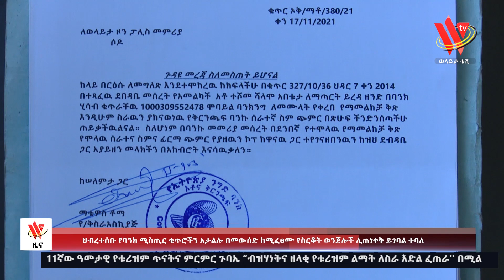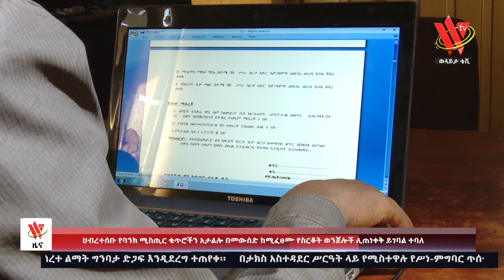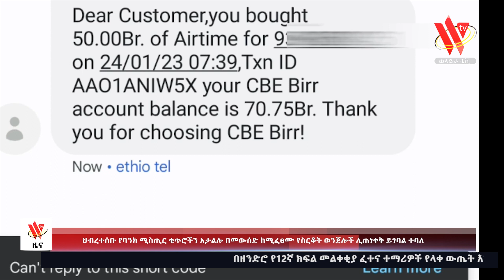ህብረተሰብ የባንክ ሚስጥር ቁጥሮችን አታልሎ በመውሰድ ከሚፈፀሙ የስርቆት ወንጀሎችን ሊጠነቀቅ ይገባል ተባለ